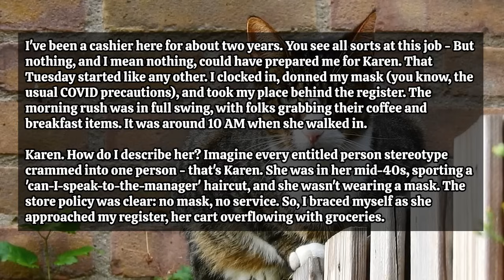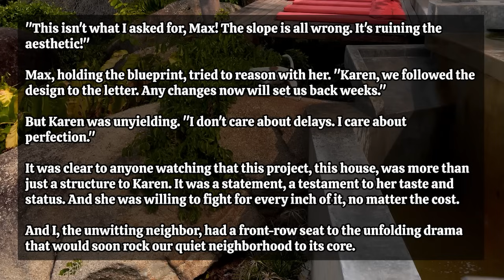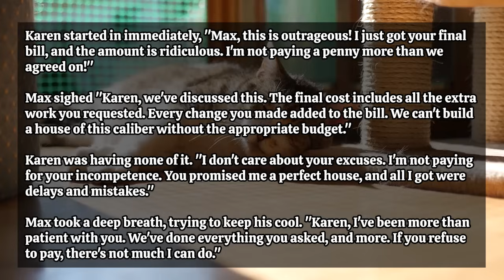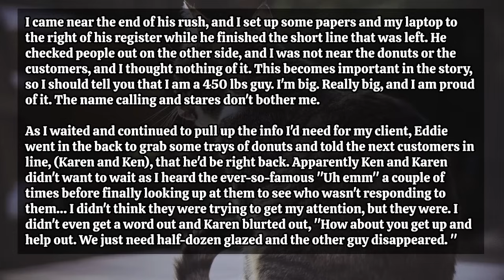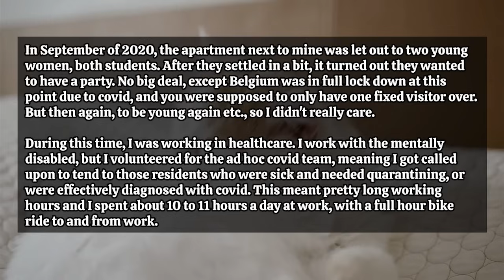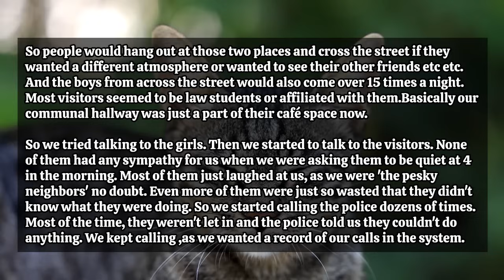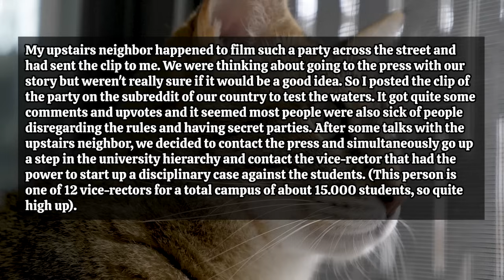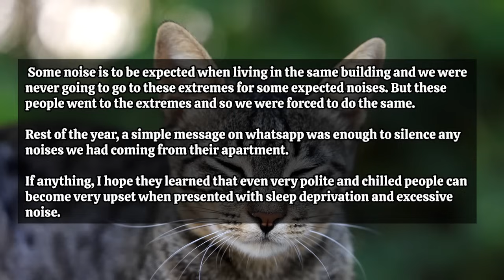Contractor Swings A Huge WRECKING BALL Through Karen's House After She Refused To Pay Him For It..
Time Stamps:
00:00 - Intro
00:16 - Story 1
02:23 - Story 2
09:25 - Story 3
13:38 - Story 4